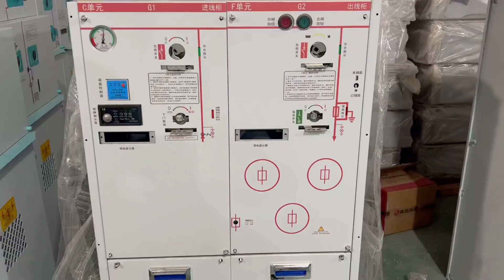Maximizing Reliability: The Role of the 12kV Ring Main Unit Switchgear in Industrial Applications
Professional manufacturer of complete power equipment

In industrial applications, where continuous and uninterrupted power supply is crucial, maximizing reliability is of paramount importance. One key component that plays a significant role in ensuring a reliable power distribution system is the 12kV Ring Main Unit (RMU) switchgear.

The 12kV RMU switchgear serves as the central hub for controlling and protecting the electrical circuits in industrial settings. It is responsible for isolating faulty sections of the network, rerouting power flow, and maintaining stable operations during both normal and abnormal conditions.

One of the primary functions of the 12kV RMU switchgear is fault detection and rapid response. It is equipped with advanced sensors and protective devices that continuously monitor the electrical parameters within the network. In the event of a fault, such as a short circuit or overcurrent, the RMU switchgear swiftly isolates the affected section, preventing the fault from spreading to other parts of the system. By minimizing downtime and reducing the impact of faults, the switchgear helps to maximize overall system reliability.

Another vital role of the 12kV RMU switchgear is to ensure smooth power supply during maintenance or repairs. It allows operators to de-energize specific sections of the network without affecting the entire system, enabling scheduled maintenance activities to be carried out safely and efficiently. This ability to isolate and reconfigure circuits within the industrial application ensures minimal disruption and enhances the reliability of the overall power distribution system.

Moreover, the 12kV RMU switchgear incorporates robust mechanical and electrical interlocking mechanisms. These features prevent unauthorized operations and ensure proper sequencing of switching operations, eliminating the risk of human error and enhancing system safety and reliability.

In conclusion, the 12kV RMU switchgear plays a critical role in maximizing reliability in industrial applications. By swiftly detecting faults, isolating affected sections, enabling efficient maintenance, and incorporating safety mechanisms, it ensures uninterrupted power supply, reduces downtime, and safeguards the overall performance of the power distribution system.